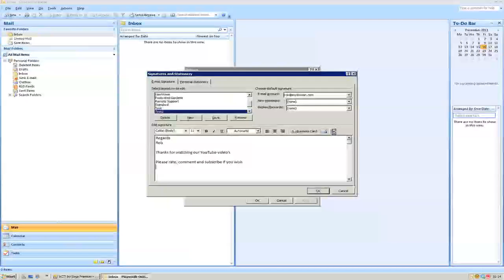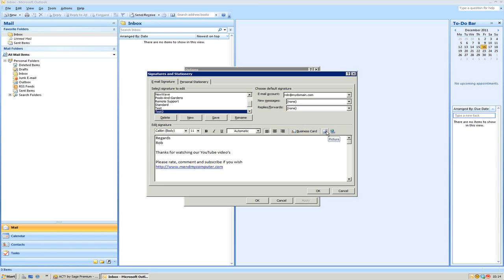Outlook 2003 - Signatures for Emails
How to create your own Signatures for Microsoft Outlook 2003